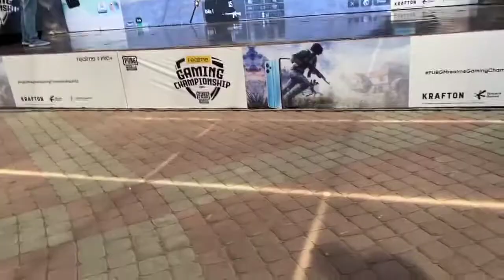MUJRA WALI SARKAR | Pakistan No.1 Roaster | Ducky Bhai Vlogs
In This Video I Will Roast Ducky Bhai Urf Saad Ur Rehman No.1 Roaster Of Pakistan

1. This video has no negative impact on the
2. original works (It would actually be positive for them)
2. This video is also for teaching purposes.
3. It is not transformative in nature.
4. I only used bits and pieces of videos to get the point across where necessary

CONFIGURACIÓN PERFECTA para SAMSUNG A3,A5
,A6, A7,J2,J5,J7,S5,S6, S7,59,A10,A20, A30,A50,A70 //
PUBG MOBILE

SAMSUNG

SAMSUNG

A6, A7, A8, A9, J5,J7,J9,S7,S8, S9,S10,S12,A56,A70,A80